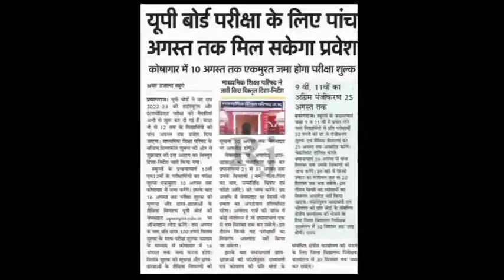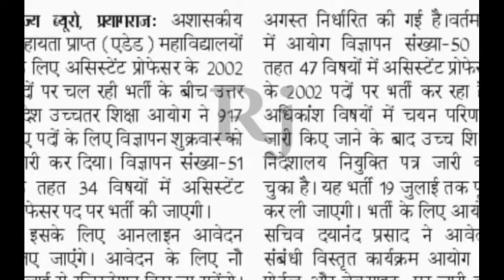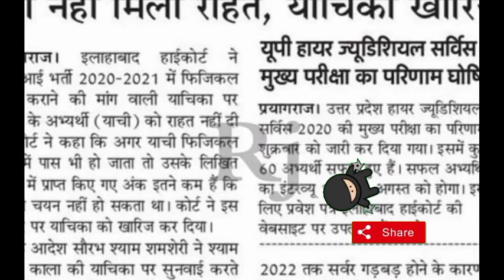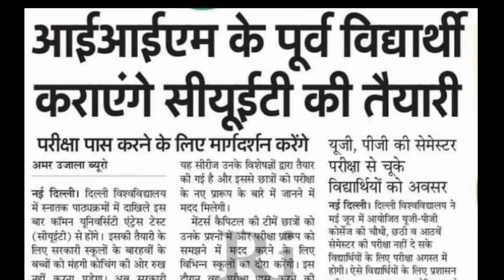दो नई बड़ी भर्तियां। दरोगा भर्ती। BA BSC का नया पाठक्रम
हर परिवार में एक नौकरी। अग्निवीर 50% स्थाई। TGT। PGT
12 हजार होमगार्ड भर्ती। जनसेवा केंद्र पर मिलेंगे स्टॉम्प पेपर। कृषि परीक्षा परिणाम जारी
लेखपाल कटऑफ ट्विटर पर ट्रेंड। BPSC पेपर लीक। सेना भर्ती अपडेट। MTS Exam
रोजगार समाचार 30जून पुलिस भर्ती। राज्य सरकार ने दिया झटका
UP TET NOTIFICATION NEVWS UPSSSC PET NEWS LT
GRADE UPDATES UPPSC NEWS SSC RECRUITMENT
upsssc pet upsssclatestnews reet cut off reet latest
news reet result reet answer key
up
up
ctet
cte exam date
upsssc latest newws
upsc prelims
upsc latest news
uppsc rO
exam result
ps parihar news
SSC mts
bpsc
bihar news
uttar pradesh news
rajasthan news
dainik
UPTET NEWS B ED 2021 NOTIFICATION TEACHER
VACANCY NEWS UPPSC NEWS
UPPSC NEWS TGT PGT NEWS 69000 TEACHER
uttar pradesh teacher salary uttar pradesh teacher
vacancy
uttar pradesh teacher result uttar pradesh teacher
suspended
uttar pradesh teacher scam uttar pradesh teacher
bharti ghotala
super tet new vacancy 2022 super tet news today high
court
super tet news today
super
tet news today 2022
super tet
uptet exam date latest news uptet exam date 2022
new
2021
ps parihar job news
uppsc
upsssc
69000 latest news
up assistant teacheer
up assistant teacher vacancy 2022
up assistant teacher salary up assistant teacher cut
off 2022
up assistant professor eligibility
uttar pradesh teacher bharti uttar pradesh teacher
vacancy 2021
uttar pradesh teacher news uttar pradesh teacher
up
up
Daily employment news, tgt pgt latest news, assistant professor latest news, lt grade latest news